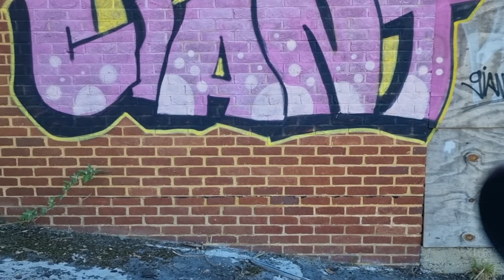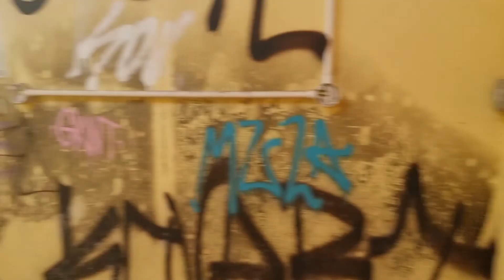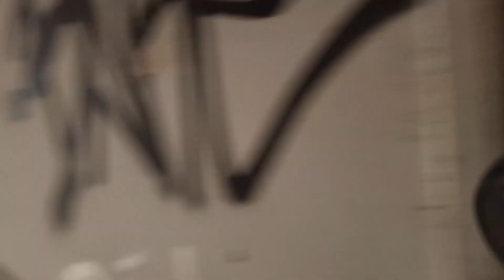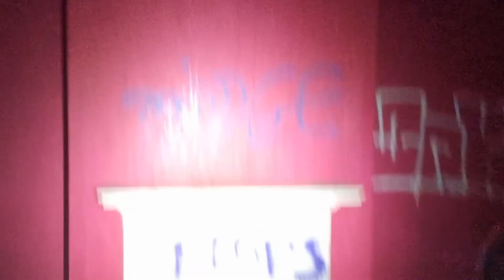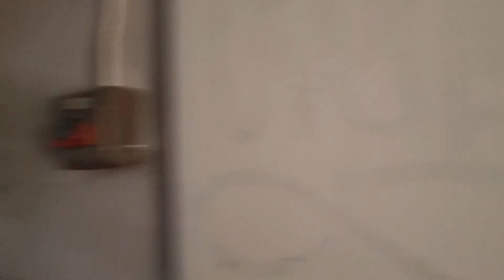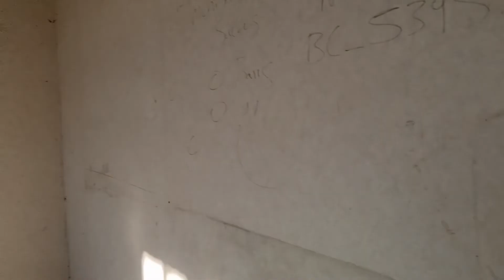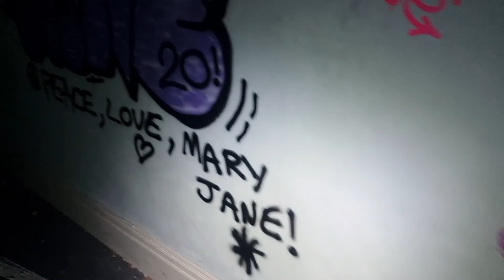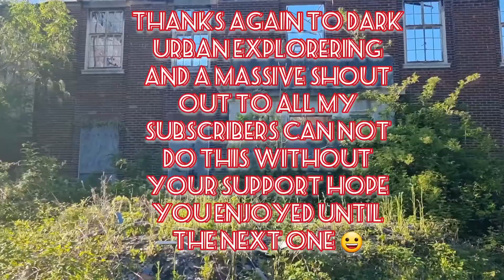R.A.F (KENLEY) what a amazing place